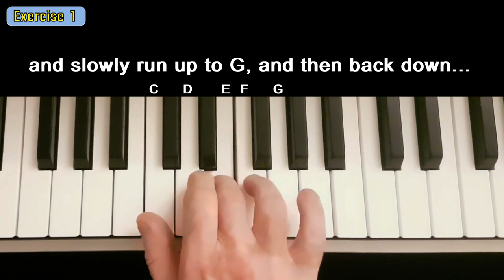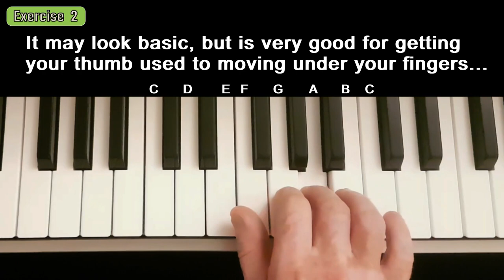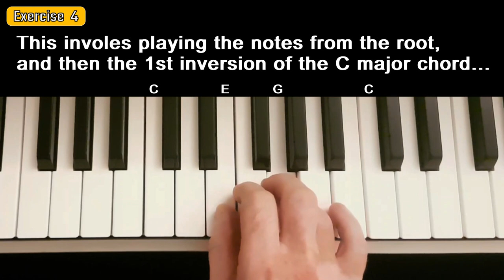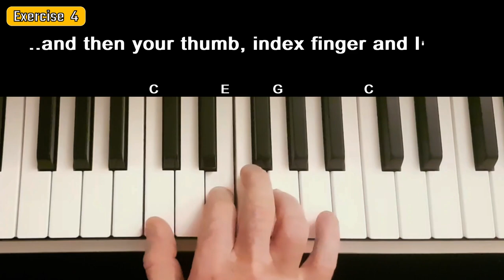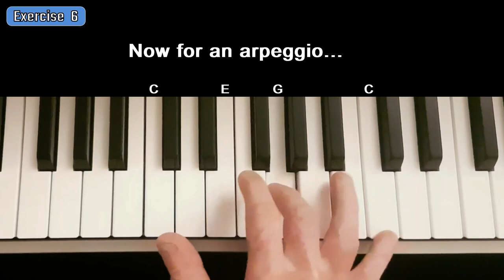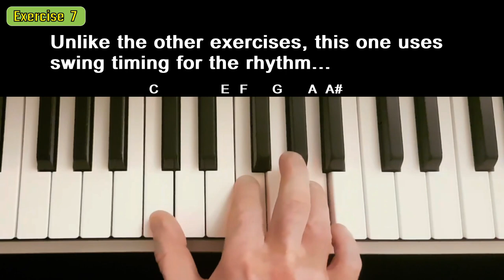This is How To Play Piano Faster ! Finger Independence Exercise Patterns ! Beginners Music Lesson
Greatly increase the dexterity and nimbleness of your fingers in no time with these easy one octave speed exercises.